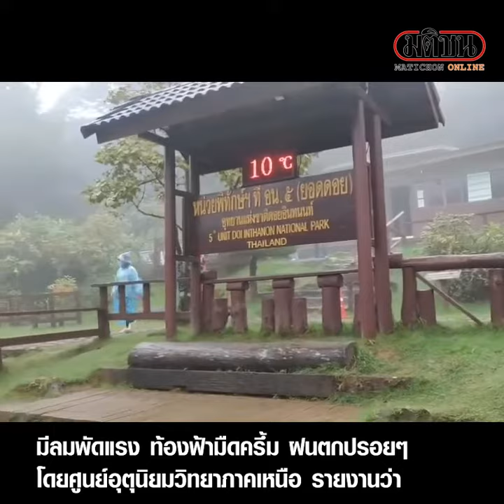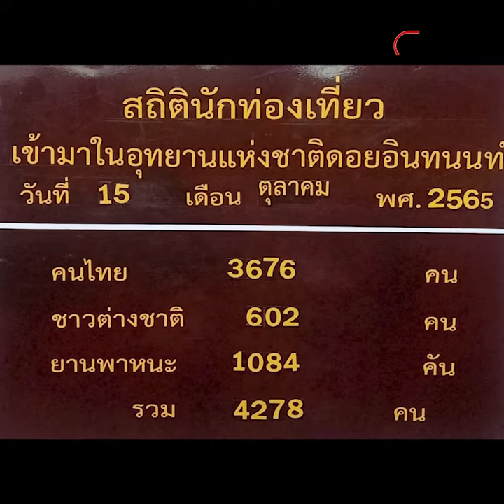เชียงใหม่หนาวมาก ยอดดอยอินทนนท์ 8.2 องศา : Matichon Online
เชียงใหม่หนาวมาก ยอดดอยอินทนนท์ อุณหภูมิลดต่ำเหลือ 8.2 องศาเซลเซียส
เมื่อวันที่ 16 ตุลาคม 2565 ผู้สื่อข่าวรายงานว่า เช้านี้สภาพอากาศในพื้นที่ จ.เชียงใหม่ เย็นลงอย่างเห็นได้ชัด โดยช่วงเช้ามืดอุณหภูมิพื้นราบลดต่ำลงวัดได้ 22 องศาเซลเซียส มีลมพัดแรง ท้องฟ้ามืดครึ้ม ฝนตกปรอยๆ โดยฝ่ายพยากรณ์อากาศ ศูนย์อุตุนิยมวิทยาภาคเหนือ รายงานว่า เป็นอิทธิพลจากบริเวณความกดอากาศสูง หรือมวลอากาศเย็นกำลังค่อนข้างแรงอีกระลอกหนึ่งจากประเทศจีนได้แผ่ลงมาปกคลุมประเทศเวียดนามตอนบน และประเทศลาวตอนบนแล้ว คาดว่าจะแผ่ปกคลุมประเทศไทยตอนบน และทะเลจีนใต้ในวันนี้ ซึ่งลักษณะเช่นนี้ทำให้ประเทศไทยตอนบนมีอากาศเย็นกับมีลมแรง และมีฝนบางแห่ง